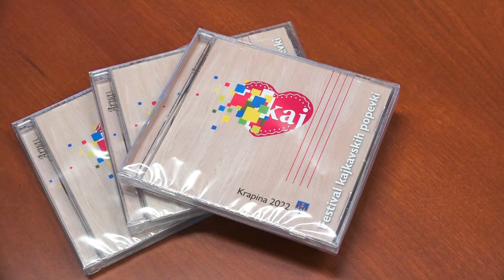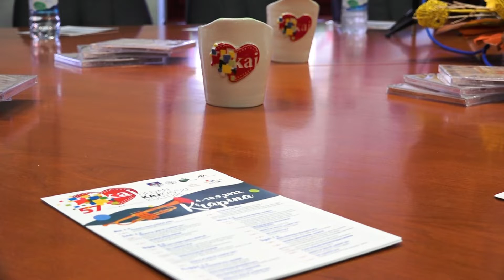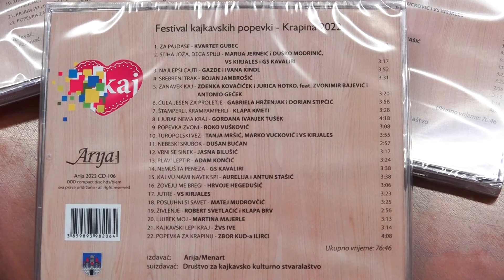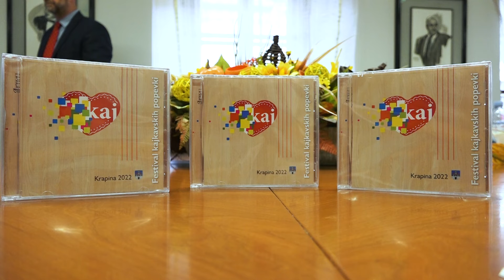Tjedan kajkavske kulture u Krapini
U nedjelju, pa sve do 10. rujna u Krapini se održava Tjedan kajkavske kulture. Tradicionalna je to manifestacija u glavnom gradu Krapinsko-zagorske županije, koja nudi mnoštvo događanja.